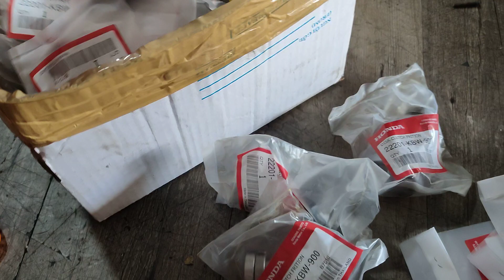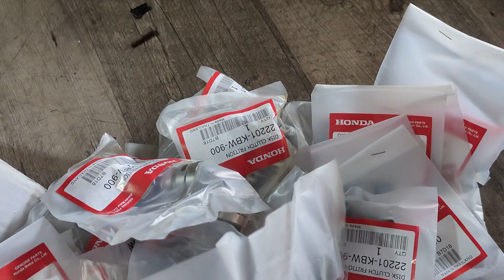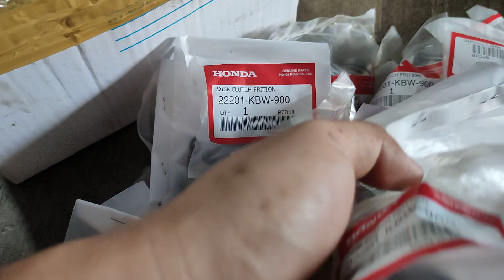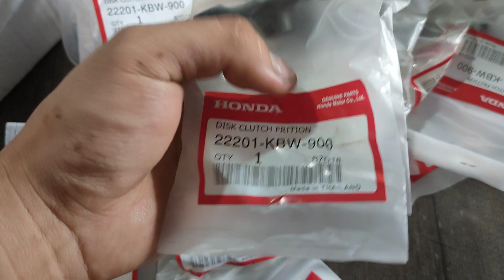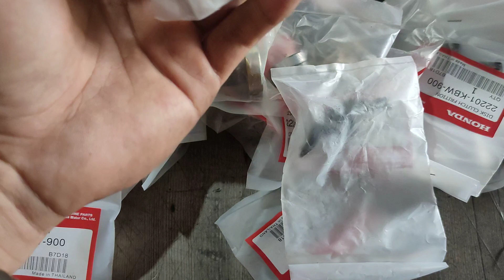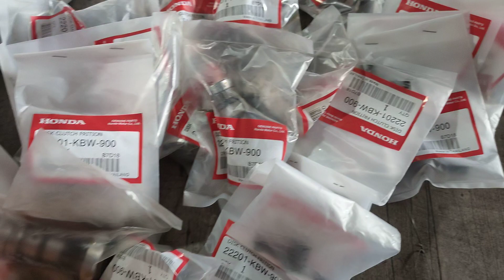CAM CÒ Dream/Wave ZIN MỚI CỰC ÊM 600 •ĐẠT BAO ÊM NHA ANH EM VỀ GẮN LÀ ÊM •Shop Trần Đạt 0915.434.973